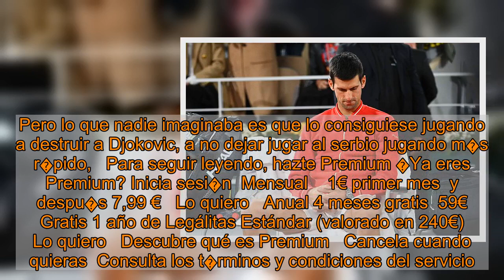Djokovic no entr� a guerrear y fue una sombra de s� mismo